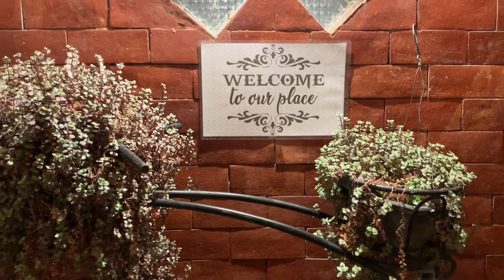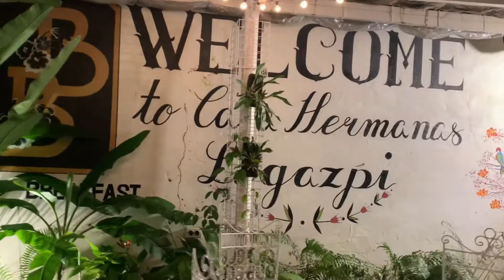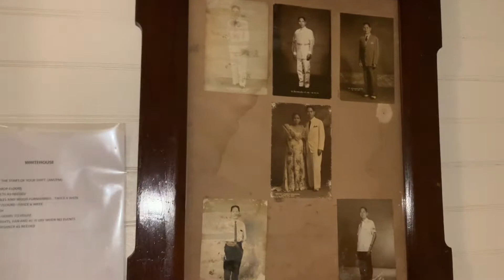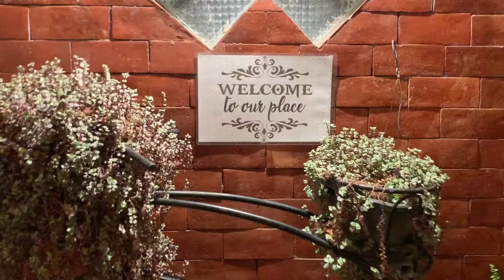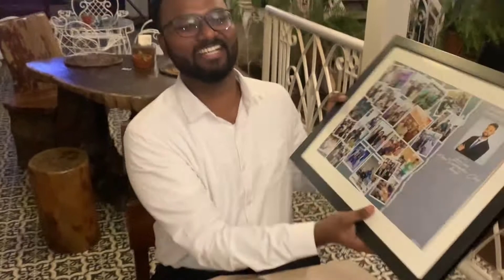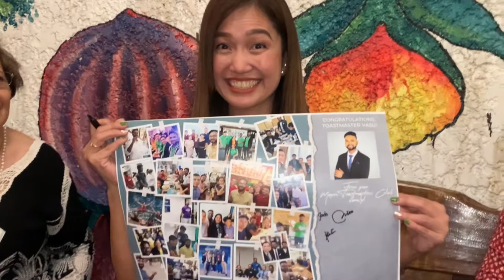144. Casa Hermanas Legazpi